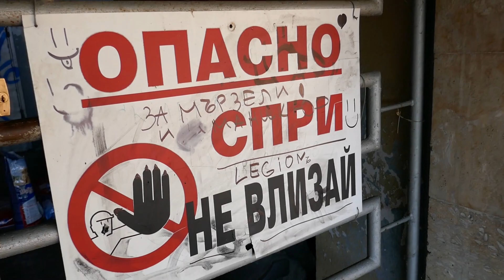The abandoned stadium of Plovdiv Bulgaria 🇧🇬 - Стадион Пловдив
Plovdiv is the second largest city in Bulgaria. Actually Plovdiv was cultural capital of Bulgaria in 2019. But travelling many tourist places you get bored of it soon. So I decided to make my way to the abandoned stadium of Plovdiv. Check out what happened there.